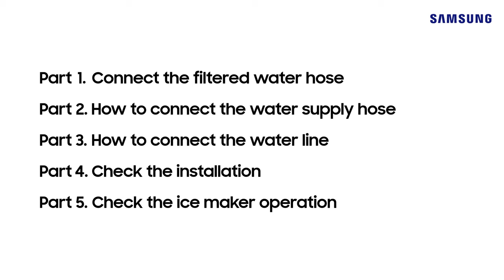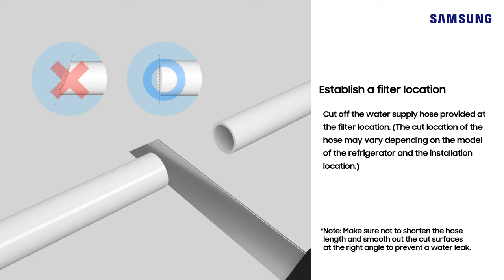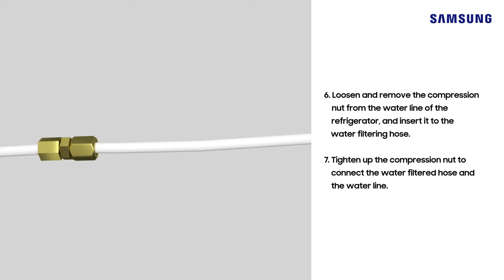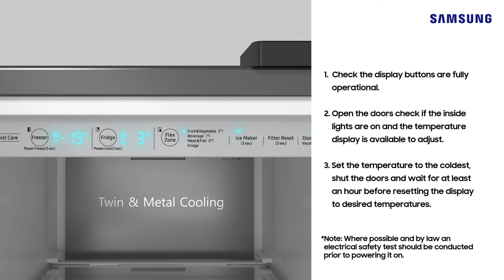How to set up the dispenser of Samsung side by side refrigerator